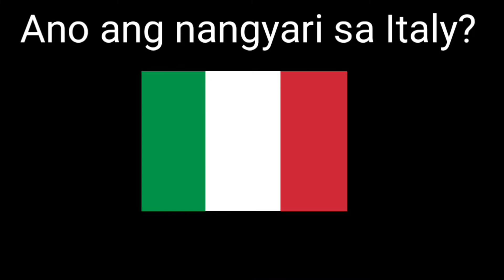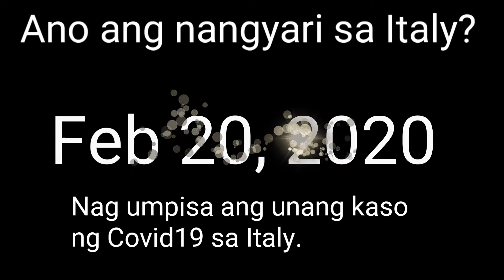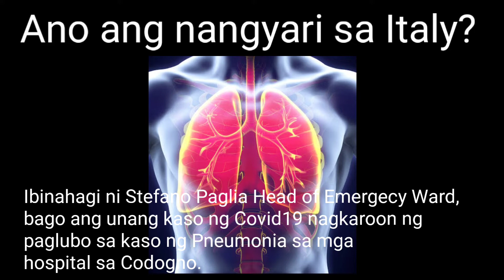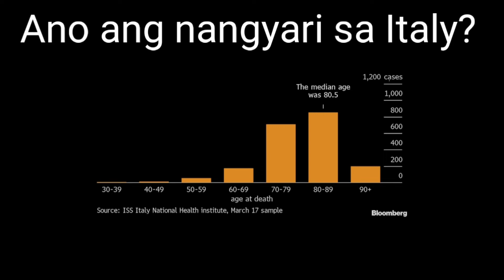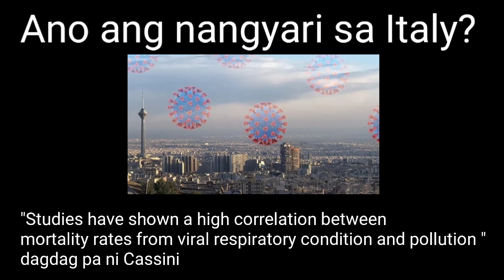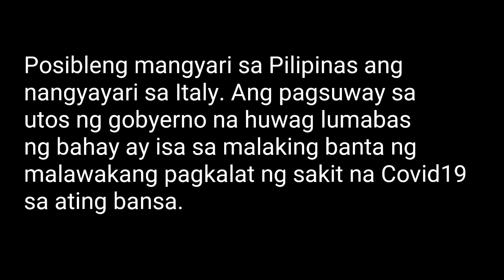COVID19: ANO ANG NANGYARI SA ITALY NA PWEDE MANGYARI SA PILIPINAS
Pictures CCTO
covid 19 philippines update
covid 19 cases in philippines
covid 19 asymptomatic
covid 19 adjustment measures program
covid 19 around the world
covid 19 antidote
covid 19 america
covid 19 articles
covid 19 boracay
covid 19 background
covid 19 baguio
covid 19 bioweapon
covid 19 bicol
covid 19 body temperature
covid 19 bats
covid 19 biological weapon
covid 19 canada
covid 19 confirmed cases philippines
covid 19 china
covid 19 cases in russia
covid 19 cases in usa
covid 19 death toll
covid 19 deaths philippines
covid 19 definition
covid 19 death toll philippines
covid 19 drug
covid 19 dashboard
covid 19 day by day symptoms
covid 19 deaths in italy
covid 19 essay
covid 19 early symptoms
covid 19 europe
covid 19 economic impact
covid 19 effects
covid 19 early signs and symptoms
covid 19 experience
covid 19 epidemic
covid 19 facts
covid 19 fever temperature
covid 19 first symptoms
covid 19 fatality rate
covid 19 financial assistance
covid 19 france
covid 19 form
covid 19 forecast
covid 19 global update
covid 19 germany
covid 19 good news
covid 19 graph by country
covid 19 global map
covid 19 guam
covid 19 history
covid 19 headache
covid 19 home remedies
covid 19 hashtags
covid 19 how did it start
covid 19 hospital
covid 19 how long does it last
covid 19 heat map
covid 19 in israel
covid 19 in north korea
covid 19 italy updates
covid 19 in south korea
covid 19 in philippines update
covid 19 infected
covid 19 jira ticket
covid 19 jira
covid 19 john hopkins
covid 19 jokes
covid 19 journal
covid 19 john hopkins dashboard
covid 19 jakarta
covid 19 japan map
nj covid 19 case
nj covid 19 testing
nj covid 19 death
nj covid 19 restrictions
covid 19 nj
covid-19 nj
nj covid cases
nj covid-19 cases
covid 19 kaso sa pilipinas
covid 19 kpolom
covid 19 kids
covid 19 kit
covid 19 kuwait
covid 19 ksa
covid 19 kidney
covid 19 kenya
uk covid 19 cases
uk covid 19 news
uk covid 19 strategy
uk covid 19 death
uk covid 19 response
uk covid 19 lockdown
uk covid 19 herd immunity
uk covid 19 testing
covid 19 latest update
covid 19 latest update philippines
covid 19 logo
covid 19 latest news philippines
covid 19 lifespan
covid 19 live map
covid 19 lockdown
covid 19 live world map
covid 19 manila lockdown
covid 19 medicine found
covid 19 manila
covid 19 map tracker
covid 19 mild symptoms
covid 19 north korea
covid 19 news ph
covid 19 news usa
covid 19 news italy
covid 19 new york
covid 19 news philippines latest
covid 19 new zealand
covid 19 origin
covid 19 outbreak
covid 19 on surfaces
covid 19 online test
covid 19 originated from usa
covid 19 overview
covid 19 origin animal
covid 19 on money
covid 19 pandemic
covid 19 prayer
covid 19 philippines tracker
covid 19 philippines news
covid 19 philippines wiki
covid 19 ph cases
pa covid 19 cases
pa covid 19 news
pa covid 19 cases map
pa covid 19 cases by county
p&o cruises australia covid 19
pa covid cases
covid 19 quotes
covid 19 quezon city
covid 19 quarantine period
covid 19 quarantine
covid 19 questions
covid 19 qatar
covid 19 qc
covid 19 quiz
covid 19 recovery
covid 19 recovery rate
covid 19 ranking
covid 19 reinfection
covid 19 runny nose
covid 19 research
covid 19 remedy
covid 19 rapid test kit
covid 19 statistics
covid 19 self test
covid 19 symptoms day by day
covid 19 singapore
covid 19 spain
covid 19 symptoms headache
covid 19 symptoms philippines
covid 19 travel ban philippines
covid 19 test
covid 19 tracker philippines
covid 19 treatment
covid 19 tally
covid 19 test kit
covid 19 transmission
covid 19 uk
covid 19 update global
covid 19 usa
covid 19 updates philippines
covid 19 us
covid 19 usa cases
covid 19 update today philippines
covid 19 united states
covid 19 visualizer
covid 19 virus
covid 19 vaccine from japan
covid 19 vs ncov
covid 19 victims
covid 19 vs flu
covid 19 virus life span
covid 19 world update
covid 19 wiki
covid 19 who
covid 19 where did it come from
covid 19 wuhan
covid 19 world health organization
covid 19 work from home
covid 19 what to do
covid 19 xray
covid 19 xinhua
stockx covid 19
coro